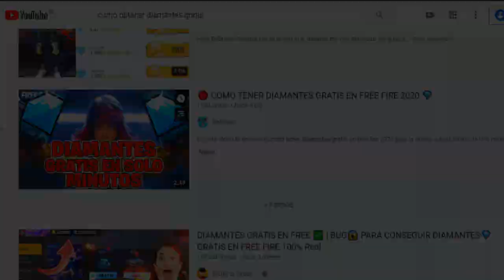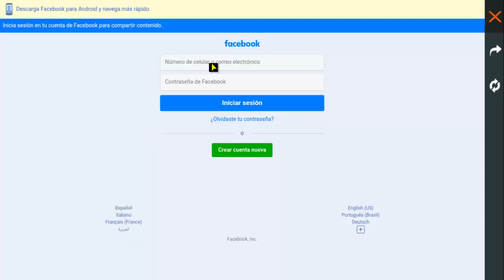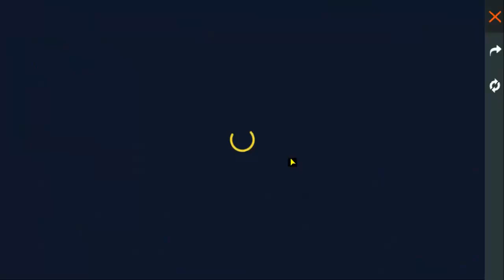ASI GANAS 19999 DIAMANTES EN EL EVENTO REVOLUCION 3.0 NUEVO AMANECER - FREE FIRE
TuSempaiJuega

►CODIGO Kwai para Perú:
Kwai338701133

►CODIGO Kwai para México:
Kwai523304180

ORIGINAL.